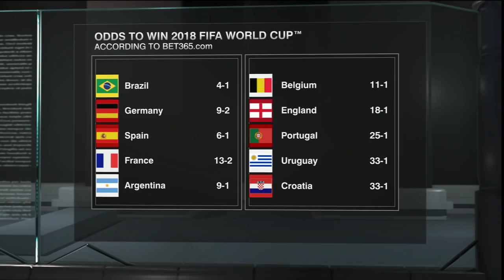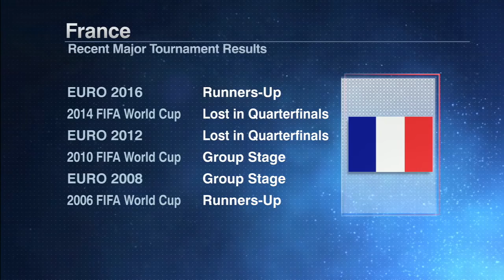Projecting France's incredibly talented potential World Cup starting XI | ESPN FC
The ESPN FC crew breaks down France's incredibly talented potential World Cup starting XI, and discusses whether they'll be able to make a deep run with the likes of Antoine Griezmann, Kylian Mbappe, Paul Pogba and others.